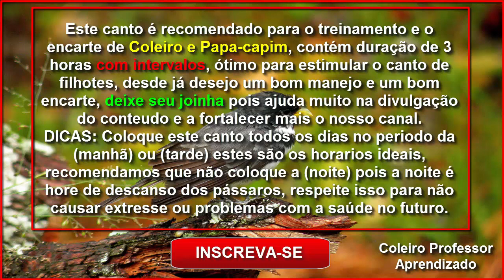Tui Tui com Piado para Encarte de Coleiro e Papacapim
Parcerias e patrocínio.

Levanta Canto!!!
Mais uma vez um super lançamento da (levanta canto) *MISTURA SHOW - TENÉBRIO + FERTI-VIT* não vinhemos para brincar e sim para fazer a diferença.

Valeu passarinheiros !!!👏👍😃🐦